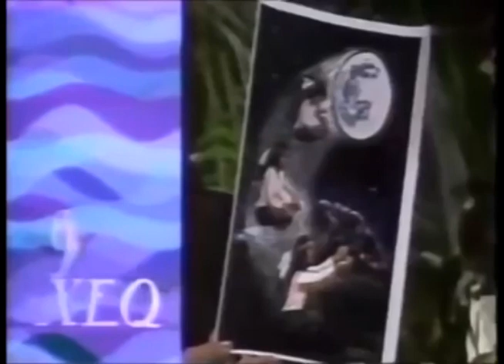Promo La cumbre de la tierra 1992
Programa de conocimiento ecológico